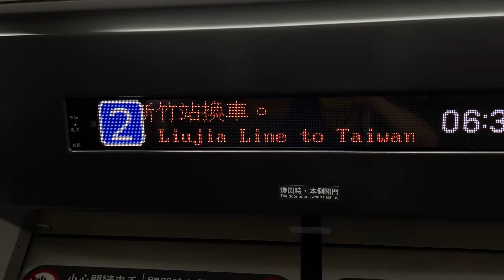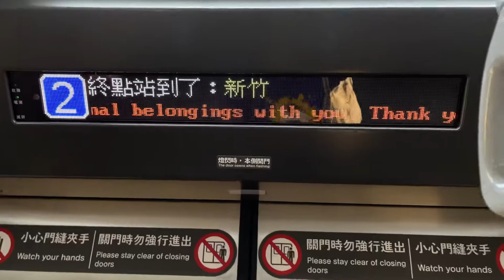1109次EMU900型區間車往新竹行駛北新竹～新竹(終點站)